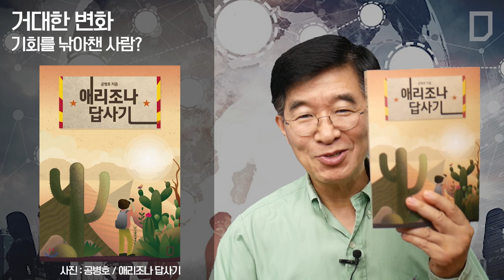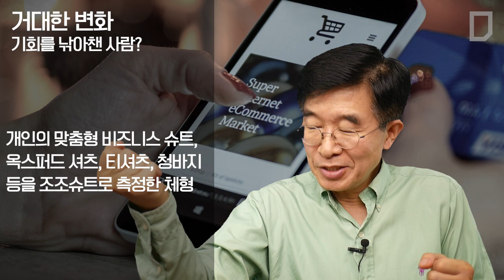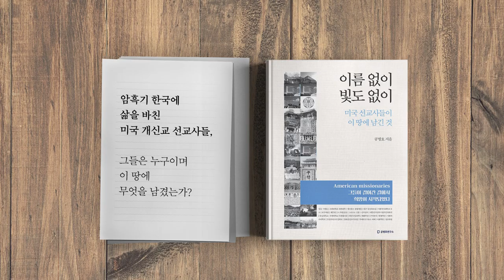거대한 변화 기회를 낚아챈 사람? [공병호TV]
거대한 변화 기회를 낚아챈 사람?

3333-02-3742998 카카오은행 (예금주 : 공병호) / (텔레뱅킹 : 090 & 은행코드 : 90)